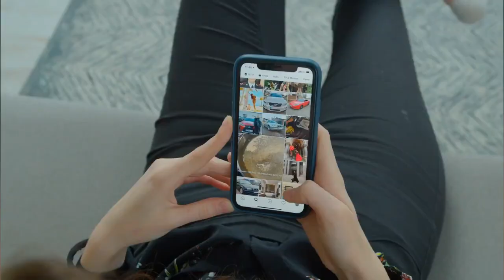Hiker Stumbles Upon Injured Dog And Makes A Tough Decision